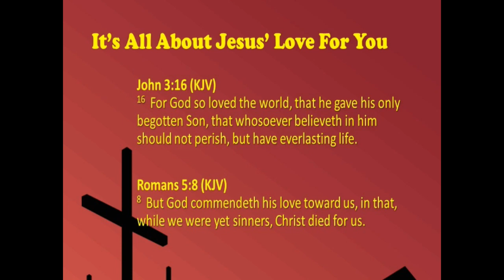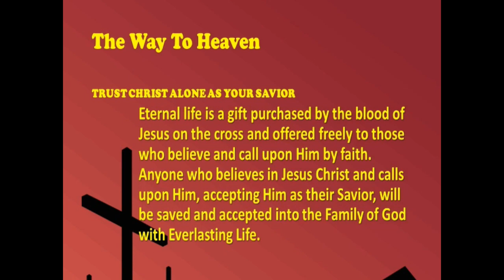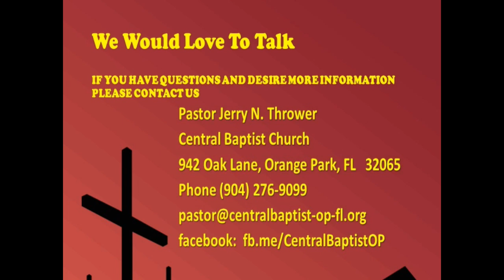"Encouragement For God's People", 11/12/2013, Sunday PM, Book Of Zechariah Series, Zechariah 1:1-3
The LORD sent ZECHARIAH the PROPHET to give those returning exiles a NEW HOPE for the FUTURE. He showed them some NEW POSSIBILITIES, and above all, the GLORIOUS FUTURE that would be theirs under the MESSIAH’S REIGN!
ISRAEL would receive a NEW VISION and be able to know GOD’S PLAN FOR ITS FUTURE. GOD wanted to ENCOURAGE the ISRAELITES through ZECHARIAH to take advantage of the opportunity and TO DEDICATE THEMSELVES WHOLLY TO HIM!
The new work was not to be delayed. ISRAEL was to GIVE THE LORD FIRST PRIORITY, and this is the theme of ZECHARIAH’S first six verses!  Verse 3 is key!
The LORD ENCOURAGED HIS PEOPLE to REDEDICATE THEMSELVES to HIM and HIS WILL for THEM!
I. WE SEE THE ENCOURAGEMENT GIVEN THROUGH THREE NAMES.1:1
Although the JEWS were granted permission to return to their homeland, they were still subject to DARIUS’ authority.
The TIME OF THE GENTILES began with BABYLON under NEBUCHADNEZZAR’S leadership when he destroyed JERUSALEM and led JUDAH into CAPTIVITY. 2 Chronicles 36:10-21
The TIME OF THE GENTILES continued over the PERSIAN, GREEK, and ROMAN EMPIRES, and will last until the LORD returns to judge the nations and begin HIS REIGN in ISRAEL!
The fact that a GENTILE KING ruled over them was a continual reminder to the JEWS that, despite their return to their land, they remained under the RULE OF THE NATIONS.
GOD wanted to use ZECHARIAH’S first sentence to remind HIS PEOPLE that this would not always be the case; thus, their HOPE was grounded in GOD’S PROMISES.
Three names are revealed in Zechariah 1:1 that would give encouragement to the LORD’S PEOPLE through their meaning!
A. Zechariah = Jehovah Remembers: "The Lord remembers"
The name ZECHARIAH as well as his PROPHECY both drew their attention to the fact that the LORD would never forget the PROMISES HE made to the PATRIARCHS.  Cf. Isaiah 49:15-16
GOD’S PROMISES are INFALLIBLE. HE never regrets any of them! Even if the GENTILES rule ISRAEL, GOD NEVER WILL FORGET HIS PROMISES.
B. Berechiah = Blessed by Jehovah: "The LORD will bless"
This reminds us of GOD’S PROMISE to ABRAHAM in Genesis 12:2.
Ultimately, the LORD will lead HIS PEOPLE into the great blessings of the MESSIANIC REIGN.  Zechariah 8:13. Cf. Isaiah 61:9
C. Iddo = "Timely; born at an appointed time"
The name Iddo, or "born at the appointed time," emphasizes that the time will come — GOD alone knows when — and it will not tarry.
Cf. Habakkuk 2:3
GOD will fulfill HIS PROMISE to REDEEM HIS PEOPLE, BLESS THEM and MAKE THEM INTO A BLESSING.  But, the JEWS will be saved at GOD’S appointed time!
What does ISRAEL’S FUTURE BLESSING consist of?  HE recognizes them through HIS SON, JESUS CHRIST, which is why these three names prophetically point to HIM!
 Zechariah: The Lord Remembers Luke 1:54-55
 Berechiah: The Lord Will Bless  Acts 3:25-26
 Iddo: Born At An Appointed Time  Galatians 4:4-5
JESUS CHRIST is proof that GOD ALWAYS REMEMBERS HIS PEOPLE, that HE WILL BLESS THEM and that HE WILL SAVE THEM!  ISRAEL’S FUTURE IS GUARANTEED BECAUSE OF CHRIST!
When HE RETURNS, they will see HIM WHOM THEY PIERCED (Zechariah 12:10), the TIME OF THE GENTILES will come to an end, and HE will begin HIS world-wide reign from JERUSALEM!  (Zechariah 14:9)
II. WE SEE THE ENCOURAGEMENT OF A PROMISE FROM GOD!  1:2-3
The LORD was very displeased with HIS disobedient people in the past.  And so they were led into captivity. 2 Kings 21:14-16
The LORD wanted to FORGET HIS ANGER and TURN BACK TO THEM. HIS GRACE would again be upon ISRAEL.
The LORD’S demand to turn to HIM was not based upon a threat of JUDGMENT, but on the PROMISE that HE would turn to them, but they had to turn to HIM again with their WHOLE HEARTS!
HAGGAI admonished the people to begin rebuilding the TEMPLE, a task that had become neglected. Haggai 1:12-15
The JEWS listened to the LORD’S voice and were encouraged to proceed with the building of the TEMPLE. The LORD PROMISED them: "I am with you, saith the LORD." Haggai 1:13
Two months into restarting the rebuilding, they were admonished to GIVE HIM THEIR HEARTS.
Apparently, the JEWS were SERVING THE LORD without FOLLOWING HIM.
The LORD wanted them to turn back to HIM as well: "Turn ye unto me!"
Only when ISRAEL gave the LORD FIRST PRIORITY would the BLESSINGS flow in full measure.
JESUS doesn't only want our SERVICE; HE wants our HEARTS! Of course, HE wants to use us as HIS co-workers, but what HE really desires is our LOVE!  HE wants to have deep fellowship with HIS CHILDREN!  Because, if HE has our LOVE, HE has us!
The LORD BLESSES our hard work for HIM, and we experience that HE is with us in it; but we should also experience HIM much more deeply!
But we can only do this if we have TURNED WHOLEHEARTEDLY to HIM, living our lives for HIM!